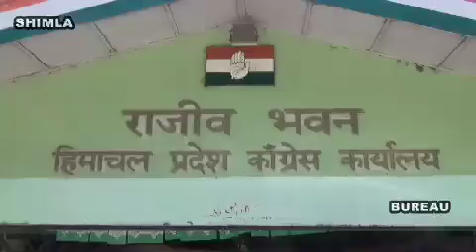पुलिस भर्ती पेपर लीक से जहां प्रदेश के लाखों बेरोजगार युवाओं की उम्मीदों पर फिर गया ,पानी